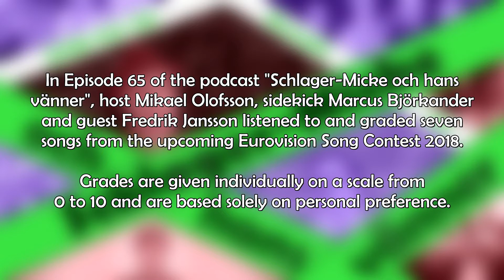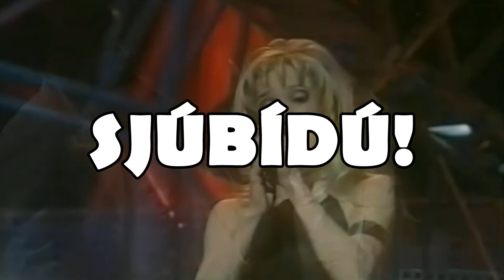Eurovision 2018 Pre Contest Grades Part 5 of 6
In Episode 66 of the podcast "Schlager-Micke och hans vänner", host Mikael Olofsson, sidekick Marcus Björkander and guest Fredrik Jansson listened to and graded seven songs from the upcoming Eurovision Song Contest 2018.

Grades are given individually on a scale from 0 to 10 and are based solely on personal preference.

Countries in this episode:
1. Moldova
2. Netherlands
3. Australia
4. Georgia
5. Poland
6. Malta
7. France